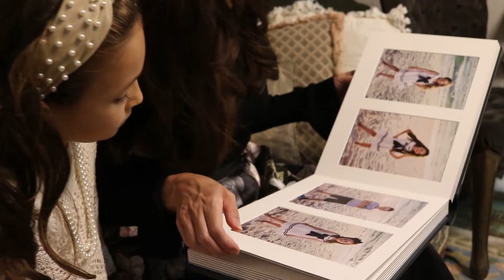Misty Westebbe Photography Portrait Session | Franklin, TN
As you and your family grow and change, we will be serving you with a concierge style of service, planning your portrait from the clothing prep to the art on your walls!

Ready for your Portrait Session? Here are some blog posts to answer any questions.

🔽 Why Are Family Wall Portraits So Important? 🔽

At Misty Westebbe Photography, we specialize in all your family photography needs! This includes maternity, newborn, baby, children, family, and high school senior portraits. Our Cottage Garden studio is nestled in downtown Franklin Tn on 2.5 acres, and services clients in Nashville, Franklin, Leipers Fork, Brentwood, Belle Meade, Green Hills, Thompson Station, Murfreesboro, and more!